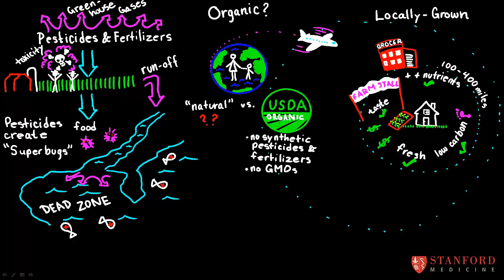4.1 Sustainable Eating - Just Cook For Kids